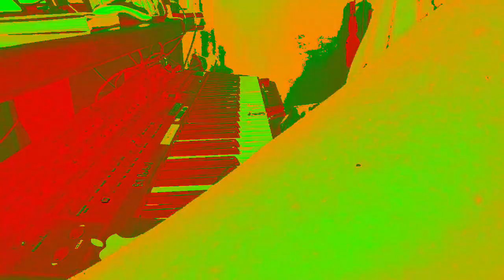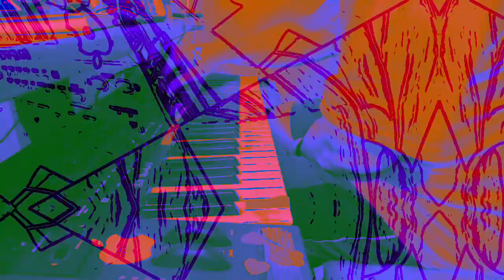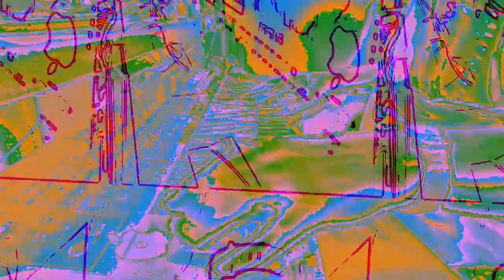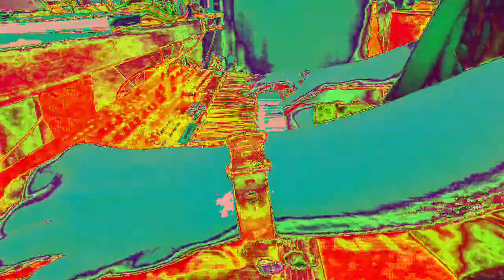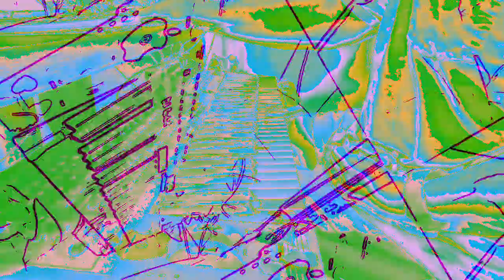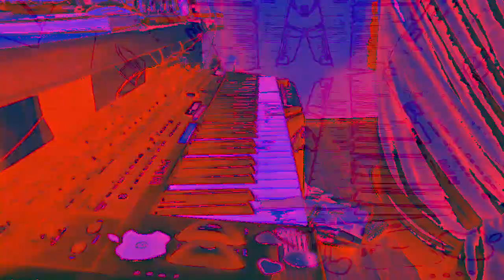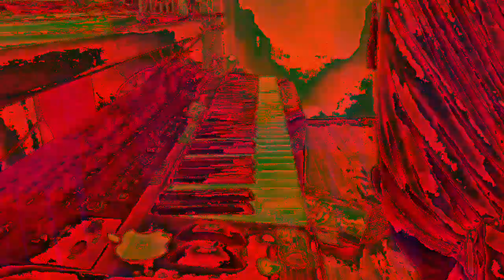[EPILEPSY WARNING] Movie 23 01 07 16h52m24s *Photosensitivity Warning*